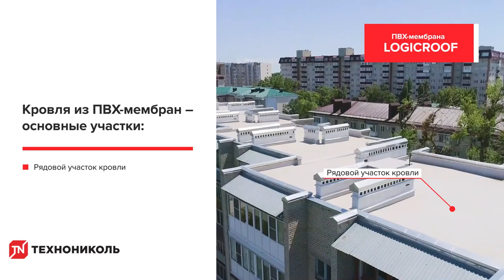Приемка и эксплуатация кровель ЖКХ с ПВХ-мембраной LOGICROOF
Реклама. ООО «ТехноНИКОЛЬ-Строительные Системы»(ИНН: 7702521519) Erid: 2VtzqvHZ3rE

Всё чаще при выборе материалов для проведения капитального ремонта многоквартирных домов выбирают решения с ПВХ-мембраной.
Среди неоспоримых плюсов данной технологии – высокая скорость монтажа, малый вес кровельного пирога, высокие показатели пожарной безопасности.

Компания ТЕХНОНИКОЛЬ, являющаяся лидером российского кровельного рынка, на основании собственного многолетнего опыта и опыта ведущих зарубежных компаний разработала системы для проведения текущего и капитального ремонтов кровель многоквартирных домов с применением полимерных мембран и инновационного утеплителя LOGICPIR, позволяющих надолго забыть о протечках и ремонте кровли! Данные системы и технические решения помогают реализовать программу капитального ремонта на всех конструкционных видах кровель многоквартирных домов, ускоряя процесс монтажа, уменьшая нагрузку на плиты покрытия и сводя к нулю возможность заливки жильцов (вследствие применения уникального монтажа таких решений).